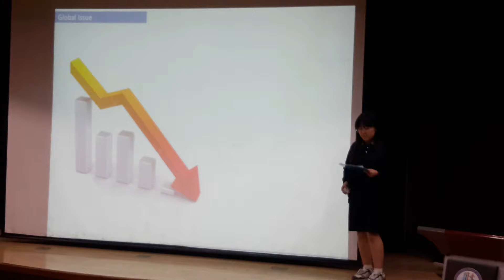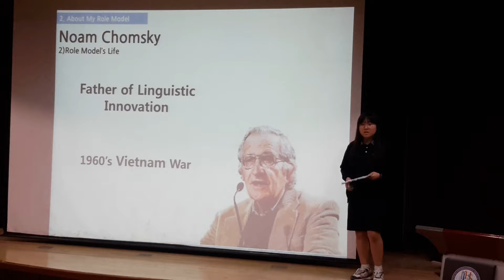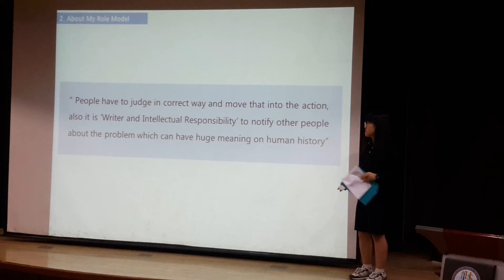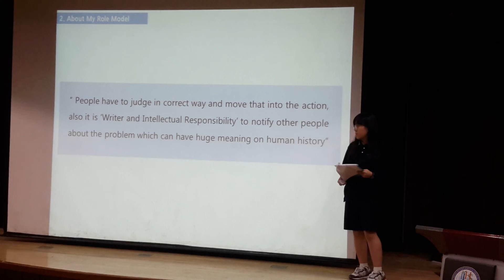Incheon International Highschool Ji-ho, Lee to Noam Chomsky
This is the video about my role model Noam Chomsky.